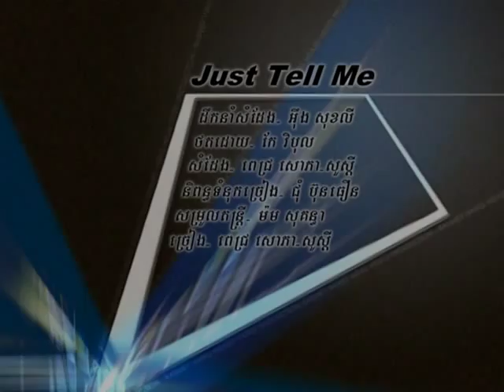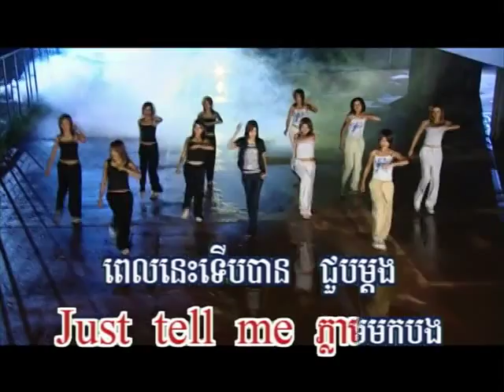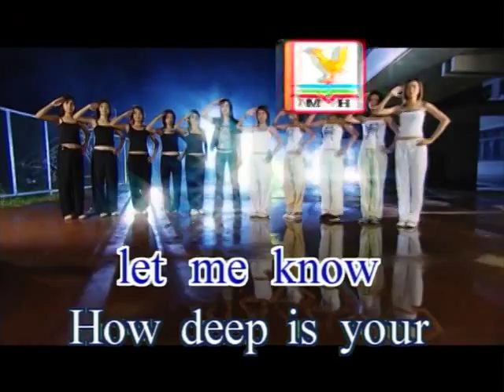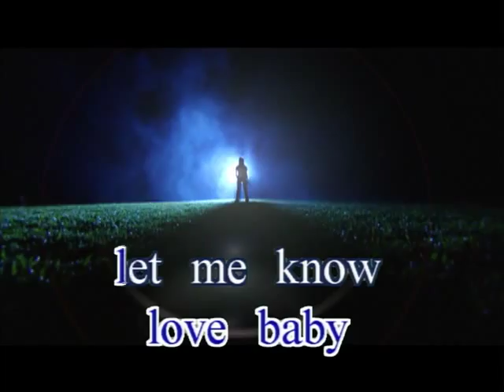RHM DVD 43 02. Just Tell Me-Sophea vs Sdey